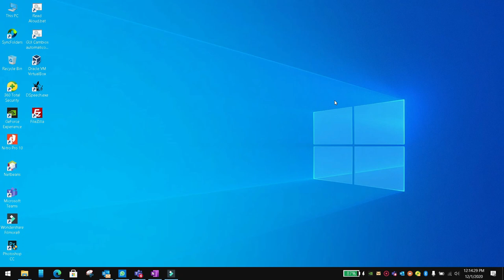Place items side by side on a screen in flutter